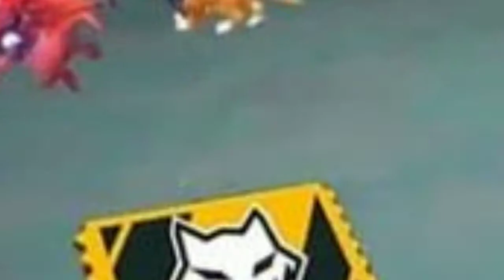FREE FIRE NEW EVENTS -UP COMING LEAK AND UPDATES - FREE FIRE X AMOUNT US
ESS VIDEO ME JITNE BHI LEAKS DIKHE HAI SAB AAYEGA GAMEJAL IS BEST 😂😂

GUYS AAJ 2 VIDEO AAYEGA SO READY HO NA 😉😉😉🦹🦹

GUYS AGAR VIDEO PASAND AYA HO TO VIDEO KO LIKE KARNA AUR YE VIDEO KO USE KARNE SE APKO COPYRIGHT STICKS MILL SAKTE HAI SO ENJOY